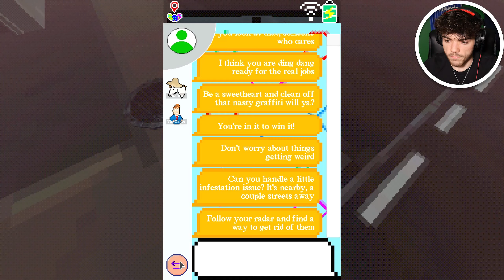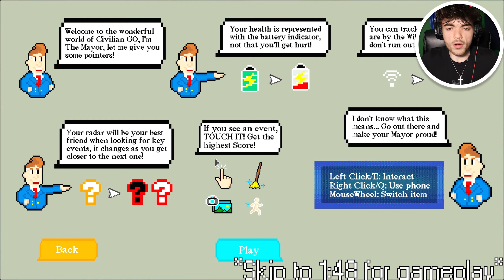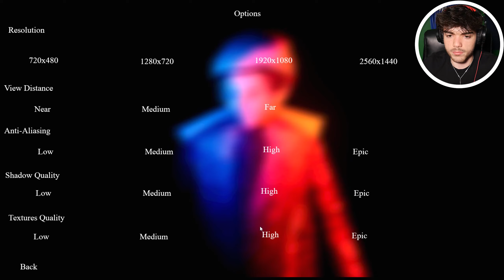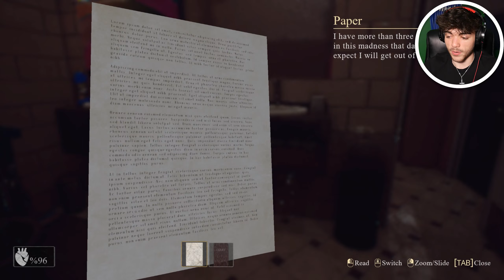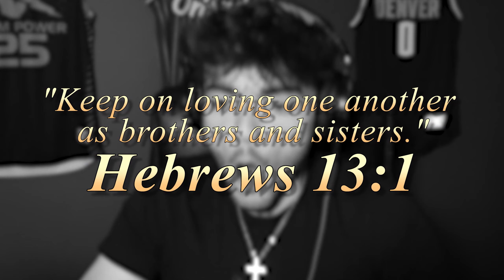NICOLAS CAGE HAS HIS OWN HORROR GAME | 3 SCARY GAMES #4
Thank you guys so much for watching the video! I love you all and I'm praying that you all have a blessed day IN THE NAME OF JESUS CHRIST OF NAZARETH!!!

Verse of the Day:
"Keep on loving one another as brothers and sisters."
   - Hebrews 13:1

*TIME STAMPS*
Preview - 0:00
Intro - 0:08
Game 1 - 0:57
Game 2 - 16:51
Game 3 - 18:48
Outro - 29:37